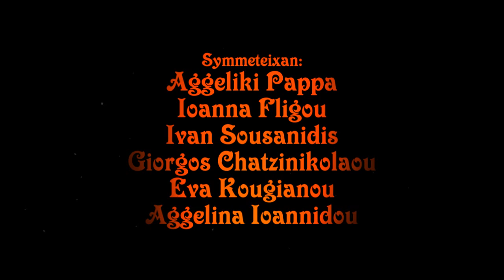Despoina Vandi - Xristougenna (Official Corfu Video Clip)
To klassiko pleon xristougenniatiko tragoudi apo tin Despoina Vandi ''Xristougenna'', gyrismeno stin apisteuti poli tis Kerkyras... Elpizoume na sas aresei kai sas euxomaste olopsyxa kales giortes!